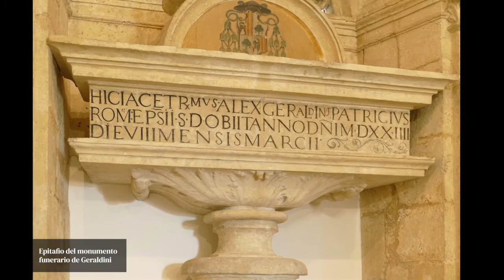Alejandro Geraldini | El Legado Italiano en República Dominicana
Alejandro Geraldini nació en Amelia, Umbria en 1455.

En 1519 llegó a Santo Domingo como Primer Obispo residente. A su llegada, impulsó inmediatamente la construcción de la Catedral Primada de Santo Domingo, la más antigua de América, extraordinario monumento que lleva raíces italianas y un importante lugar en la historia mundial.

Geraldini fue una figura histórica completa: no solo eclesiástico, sino también diplomático, hombre de letras, amigo de otro italiano, Cristóbal Colón, a quien ayudó con la realeza española a obtener las autorizaciones para su famosa empresa.

Fue también hasta protagonista de unas páginas épicas como los enfrentamientos con el gobernador de España y la oposición contra él por defender la condición de los nativos. Su importancia es tal que todavía sigue vivo en la vida cultural y espiritual de Santo Domingo.

Se lo considera como el primer intelectual europeo establecido en las Américas y fue un erudito humanista del Renacimiento. Sus impresiones sobre el Nuevo Mundo quedaron recogidas en una notable obra escrita en latín y titulada Itinerarium ad Regiones sub Aequinoctiali Plaga constitutas. Fue uno de los primeros libros escritos en el Nuevo Mundo.

Alejandro Geraldini falleció casi con setenta años, después de una vida consagrada al bien de ambos hemisferios, en su obispado de Santo Domingo el 8 de marzo de 1524. Los restos del Primer Obispo residente reposan en un mausoleo funerario en su Catedral.

Su actual sucesor, Mons. Francisco Ozoria lo definió también como un Pastor, gran letrado y diplomático durante el imponente Te Deum celebrado el 19 de septiembre de 2019 para conmemorar los 500 años de su llegada a Santo Domingo.